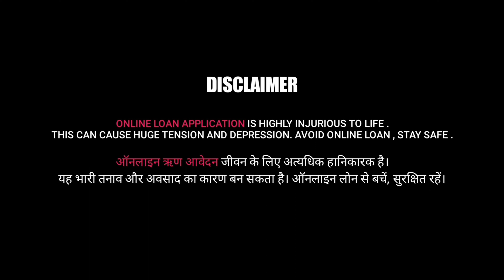🤯LOAN APP का कॉल IGNORE करने पर🚫 नया खेल 🔥 | RBI: GUIDELINES 🚨 2023 // Moneyview/ KISSHT/ NAVI/ Ring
mpokket ka loan repayment nahi kiya to kya hoga
mpokket repayment nhi kiya toh kya hoga